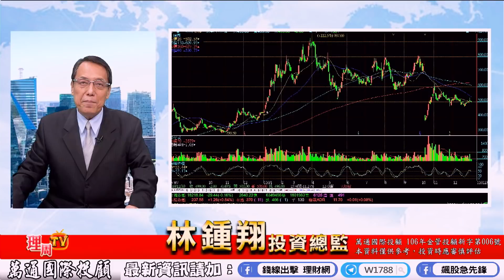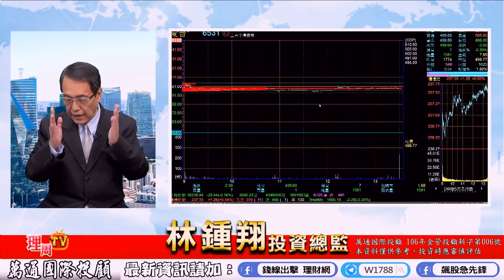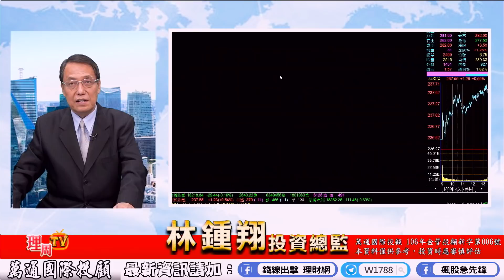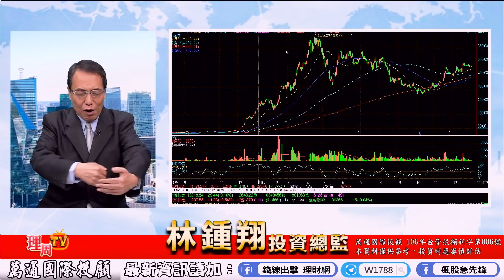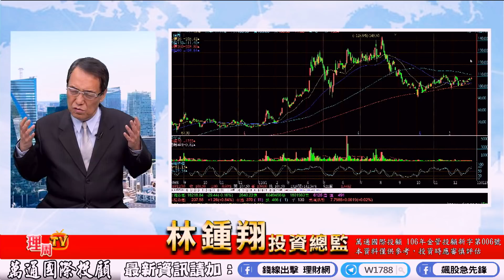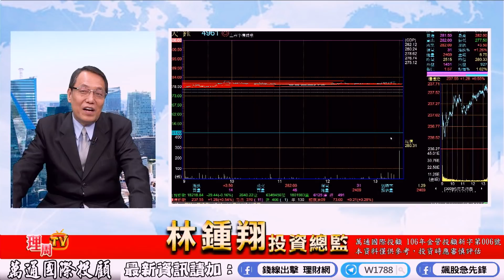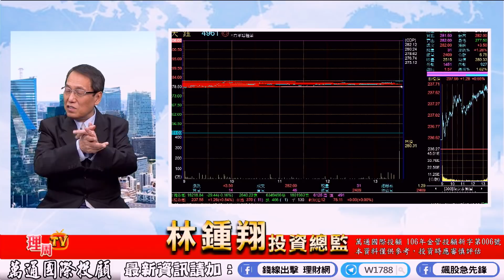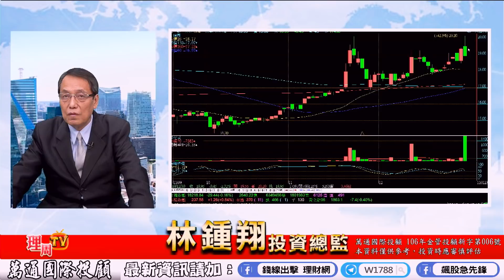理周TV-20211230盤後-林鍾翔 飆股急先鋒／驊訊 原相 敦泰 聯詠 智原 聯陽 鈺創 宏達電